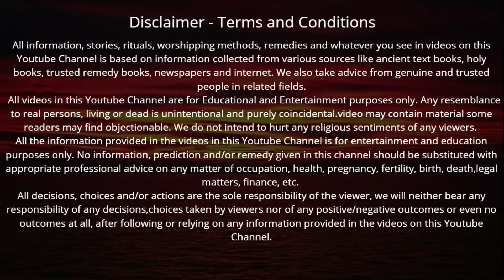एकादशी व्रत की कथा। Ekadashi Vrat Ki Katha | ग्यारस माता की कथा | Gyaras Mata Ki Katha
एकादशी व्रत की कहानी। Ekadashi Vrat Ki Kahani | ग्यारस माता की कथा | Ekadashi Katha | Gyaras Mata Ki Katha